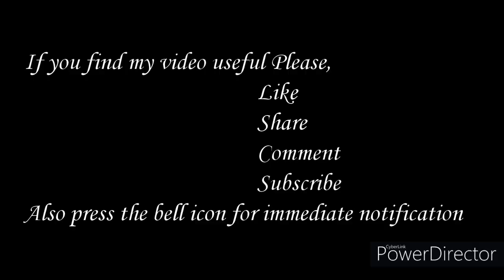Flower Kolam with 13 -1 Dots | Flower Muggulu | Flower Rangoli by Tamil Kolangal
TamilKolangal Kolam Rangoli In this Video you can see Flower Kolam with 13 -1 Dots | Flower Muggulu | Flower Rangoli by Tamil Kolangal

Friends pls take a look at my other kolam videos too,

muggulu designs
rangoli kolam
big kolam
kolam designs
beautiful kolam
traditional kolam
border line kolam
aiswarya kolam
festival kolam
margali kolam